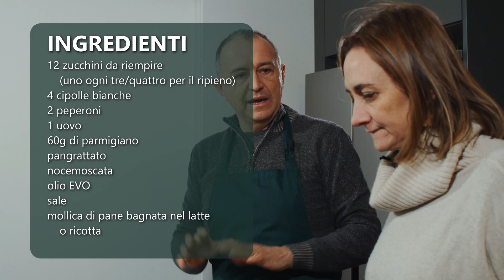Tante Mani in Cucina - Ripieni e Tecnologia - S2E3 - 10/12/2022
Ricette, tradizioni, famiglia, amicizia sono le parole chiave della nuova rubrica culinaria "Tante Mani in Cucina", a cura di Simonetta Saveri. Ospiti di questa puntata l'imprenditore Emilio Munari e l'avvocato Annamaria Panfili.